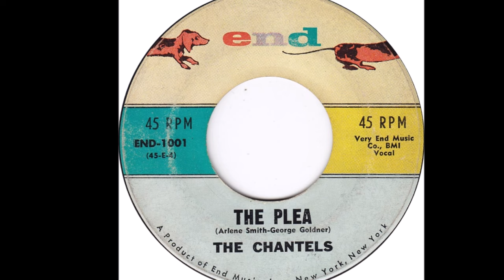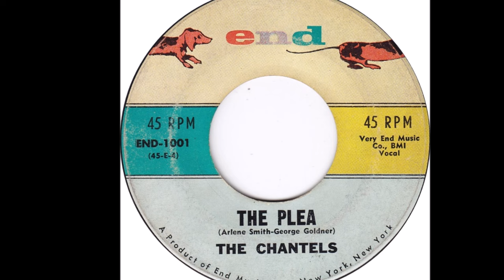The Chantels - The Plea 1957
The Chantels (Bronx, New York)

Personnel:
Arlene Smith (Lead)
Lois Harris (First Tenor)
Sonia Goring (Second Tenor)
Jackie Landry (Second Alto)
Rene Minus (Alto / Bass)

All five members of the Chantels - Arlene Smith, Lois Harris, Sonia Goring, Jackie Landry, and Rene Minus - met as children, when they sang in the choir of Saint Anthony of Padua, a Bronx-area school. Arlene Smith was the leader of the quintet.

Smith wrote all of the group's early material and she was the one who convinced the other girls - whose age ranged between 14 and 17 at the time - to audition for Richard Barrett, a record producer and a member of the doo wop group the Valentines.

Barrett signed the band to End Records and produced the Chantels' first single, a Smith song called "He's Gone." Released in the summer of 1957, the single peaked at number 71. However, the group's second single - another Smith composition called "Maybe" - was a smash hit, peaking at number two on the R&B charts and number 15 on the pop charts in early 1958.

"Maybe" sold more copies than its chart position suggests; the single was pirated by several other small record labels and none of those sales were tallied for the final chart position. For the next year, the Chantels tried in vain to deliver a follow-up as successful as "Maybe."

Two hit singles - "Every Night (I Pray)" and "I Love You So" - followed on End Records, but the label dropped them after a handful of other records failed to make an impact. Around that time, Smith left the group to pursue a solo career and Harris had left the group.

The Chantels didn't replace either singer and continued as a trio. In the summer of 1959, the group supported Richard Barrett on his single, "Summer's Love," which peaked at number 29 on the R&B charts. In 1961, the Chantels signed with Carlton Records, where they had two minor pop hits: "Look in My Eyes" and "Well, I Told You."

Carlton dropped the group the following year and the band moved to Ludix, where they had a minor hit with "Eternally" in the spring of 1963. The Chantels continued performing until the end of the decade; they officially disbanded in 1970. A few years later, Arlene Smith re-formed the Chantels, recruiting four new members; the other original members all retired from the entertainment business.
Smith continued to lead various incarnations of the Chantels into the '90s. When she wasn't touring the oldies circuit with the Chantels, Smith worked as a schoolteacher.”
Stephen Thomas Erlewine, All Music Guide